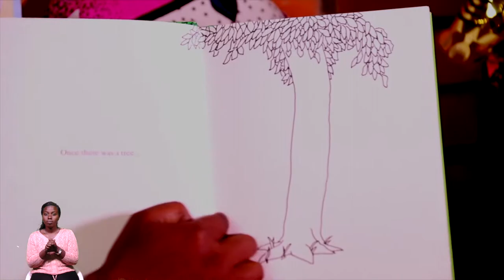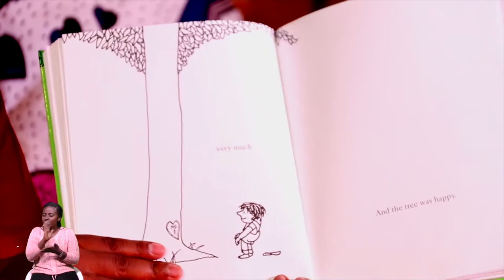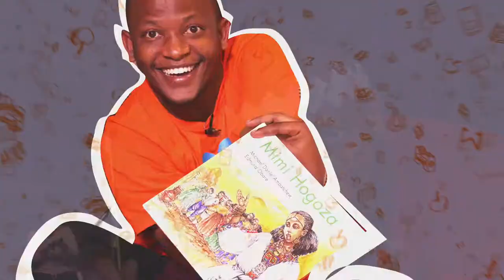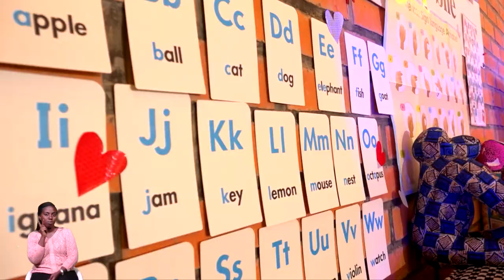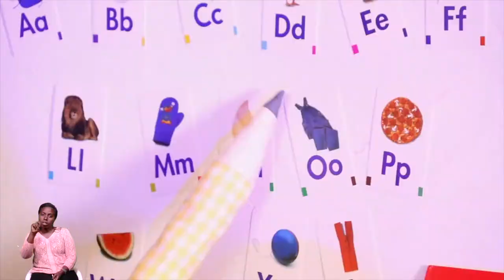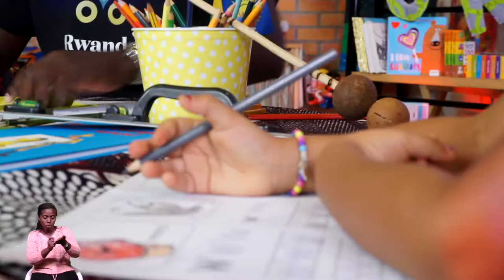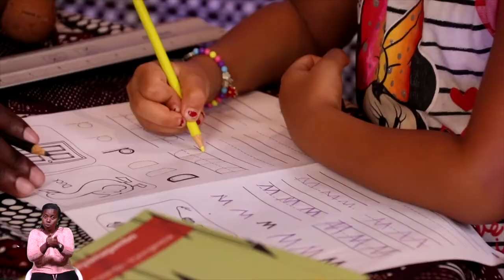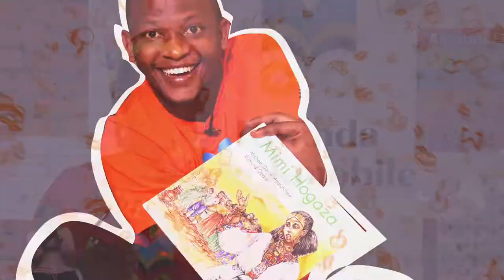SEASON 2 EPISODE 8 "IGITI GITANGA"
Soma Nsome  is a children’s radio and television designed to foster a love of reading. we are focused on reading, storytelling and learning.
Soma Nsome nikiganiro cyabana kuri radio na television gifasha abana gukunda gusoma. somansome Sseason2 Inshuti rwandabookmobile.